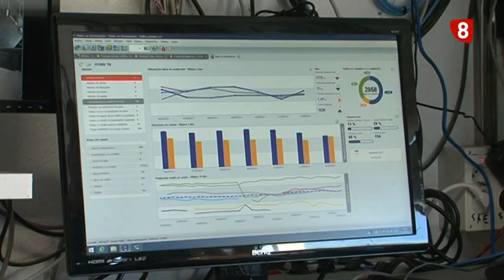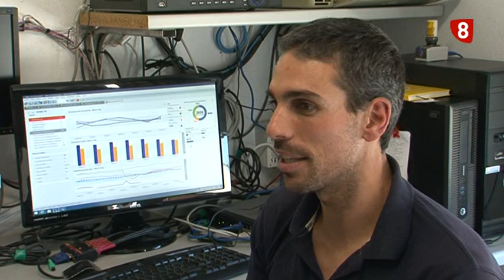Premio 'Joven Agricultor 2017'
La iniciativa 'Ovino TG' de esta familia de ganaderos de Autillo ha sido la que se ha alzado con el premio. Una sociedad dedicada a la producción de leche y carne que representará a España en el Certamen Europeo de Jóvenes Agricultores Innovadores que tendrá lugar en octubre en Bruselas.